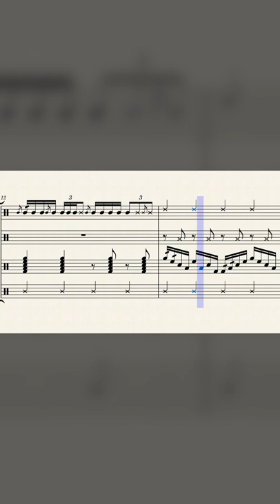T-REX, ATTORNEY AT LAW | Original Cadence by Short Staffed